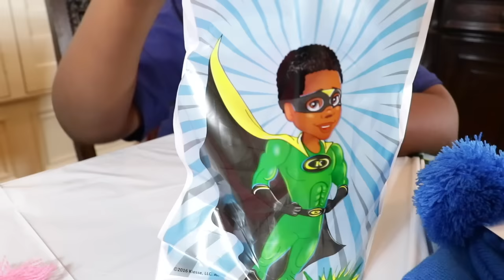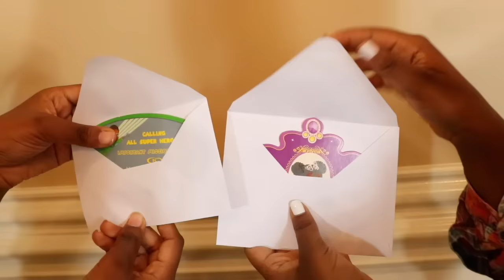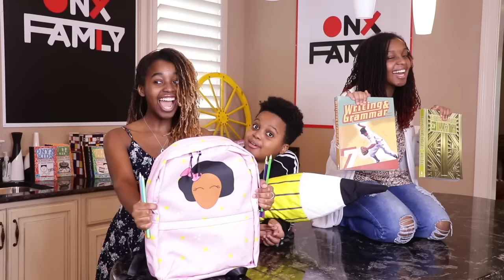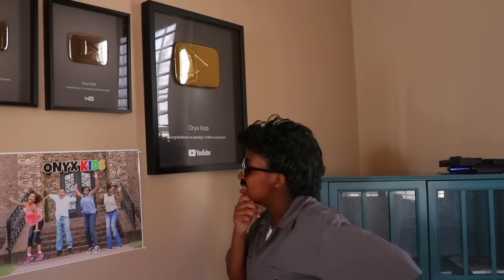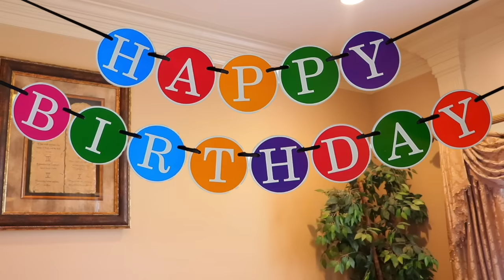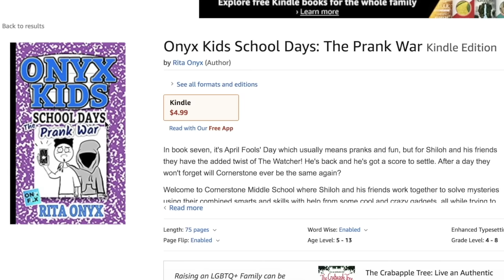Birthday Onyx Kids Episodes 🎂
Happy birthday to all of these Onyx Kids skits!

Onyx Family is a fun channel where you get to experience the adventures of Shasha, Shiloh, Sinead, and Shalom as they let their imagination run wild. Onyx Kids has many adventures with characters, slimy situations, fun toys, giant candy, tasty food, and wacky friends. Join these crazy kids as they celebrate fun holidays like Christmas, Valentine’s Day, Halloween, and Thanksgiving. Onyx Kids is a family of four children that love to have fun and adventure! We post vlogs every Sunday, Monday, Tuesday, Wednesday, Thursday, and Friday. We also try tasty foods from Japan, Russia, United Kingdom, Canada, Vietnam, Thailand, Brazil and more countries. We travel to cool places like Disneyworld, Disneyland, Legoland, Universal Studios, Hollywood Studios, Six Flags, and cruises to beautiful Caribbean beaches. We post funny videos on this channel every Sunday, Monday, Tuesday, Wednesday, Thursday, and Friday.